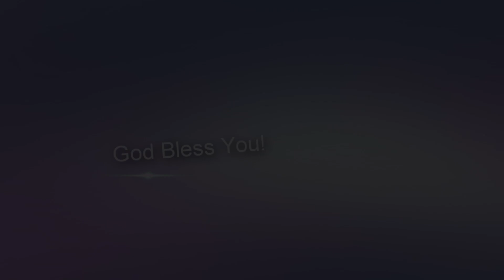அனுதின மன்னா || Rev. S. Rajan Edward || 15th Sep 2022